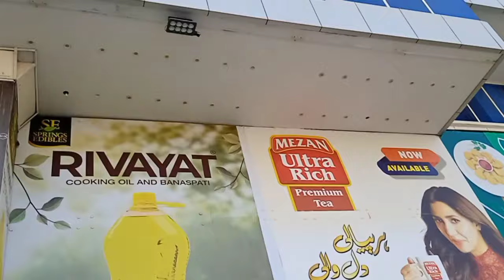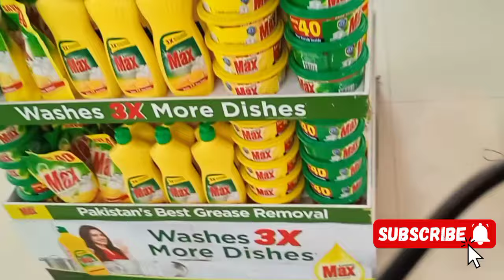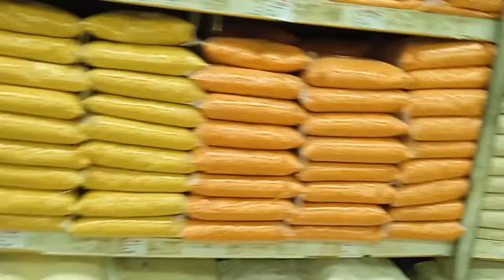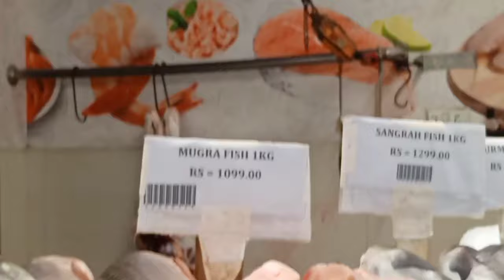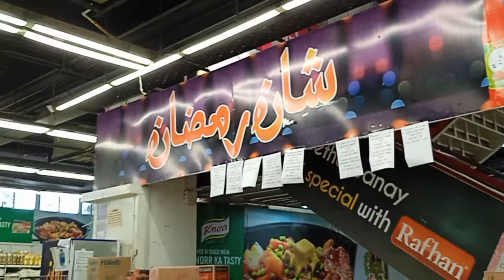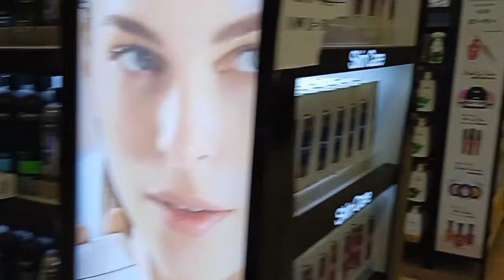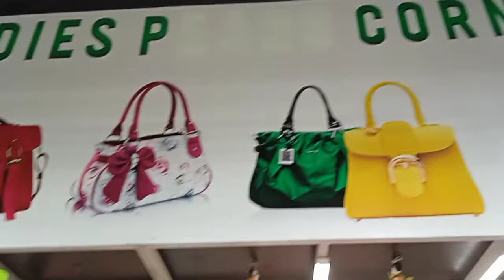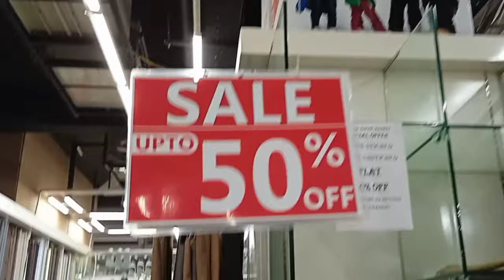DAWOOD SUPER MARKET HYDERABAD | Daily vlog | Alamgir Babu